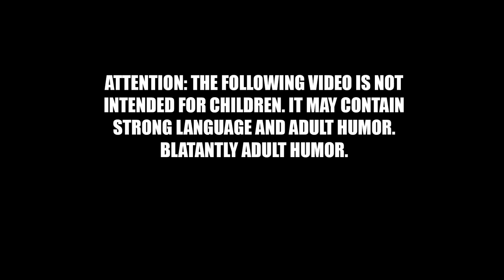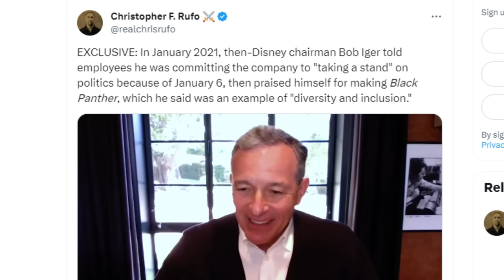BUSTED! Disney CEO Bob Iger CAUGHT Pushing WOKENESS & SABOTAGING Investor Profits in Leaked Video!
Disney CEO Bob Iger was busted yesterday in a leaked video from 2021 prioritizing divisive messaging over investor profits, which is a cardinal sin in corporate America! This is a damning document that should be of HUGE interest to Nelson Peltz, Elon Musk, and ALL Disney investors because it clearly demonstrates, in Iger's OWN WORDS, that he doesn't want Disney to back away from DEI divisiveness! In this video, I try to make it as clear as I can WHY this messaging is a BOMBSHELL and WHY this is exactly what Nelson Peltz needs to finally force his way onto the Disney board, and make Disney a for-profit company once again!

WE ARE WINNING THE WAR TO SAVE POP CULTURE!  Here is the link to the join button! Please consider joining to get custom emojis, exclusive videos, and exclusive livestreams speaking directly to Doomcock!